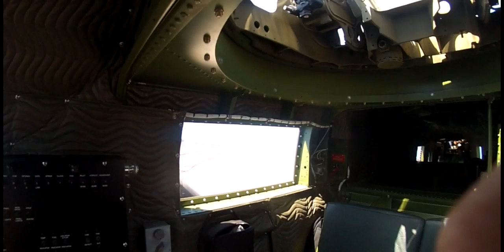ST BARTS BUCKET Air Show 2015, Low Pass Runway 10 TFFJ from inside a B-25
LOW PASS IN A BOMBER B-25J MITCHELL
ST BARTH -WARBIRDS - BUCKET REGATTA